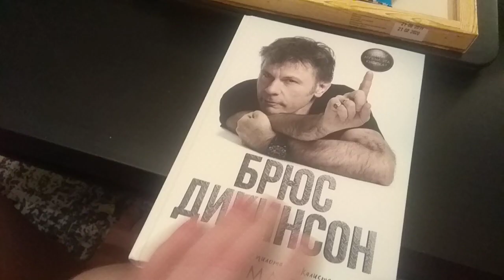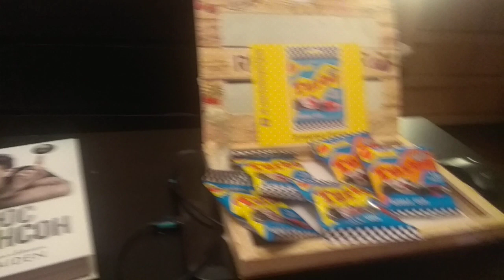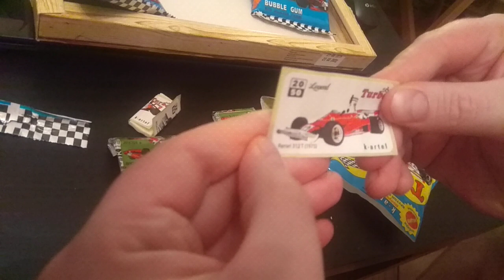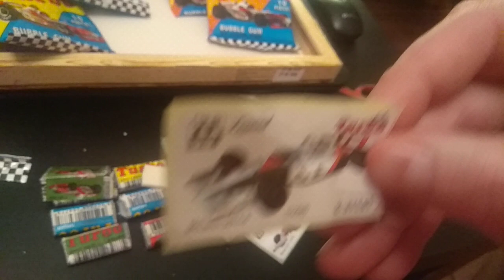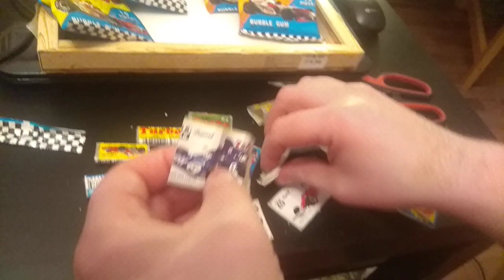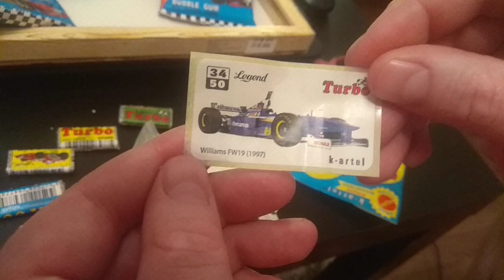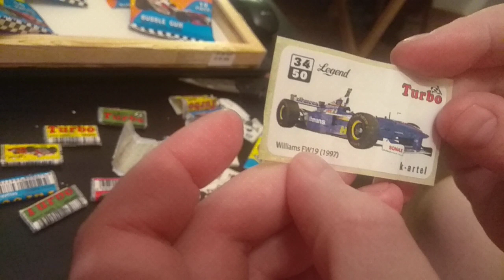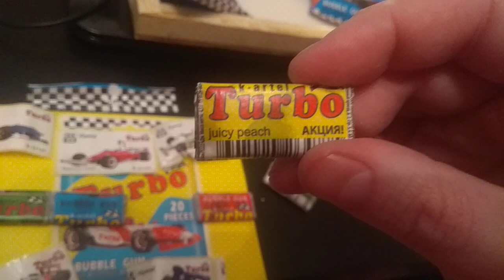Распаковка пакетика Turbo + книга Брюса Дикинсона из Iron Maiden